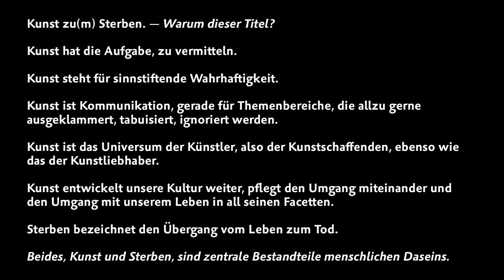Value Art&Com: Rede Andreas Weber -- Kunst zu(m) Sterben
Andreas Weber und Prof. Valy Wahl wurden vom Palliativnetzwerk Mainz gebeten, als Kuratoren ein einzigartiges und innovatives Ausstellungsprojekt zu planen und zu organisieren. Andreas Weber stellt die ausgestellten Künstler und ihre Werke vor.

Zum Konzept der Ausstellung "Kunst zu(m) Sterben":

Das Ausstellungskonzept stellte sich wie folgt dar: Kunst und Künstler sind stets gefragt, wenn es um Antworten auf Fragen geht, die wir uns selbst kaum zu stellen wagen. Diesem Gedanken folgend beschreitet das Palliativnetzwerk Mainz als Projektinitiator Neuland. Ein Dutzend renommierte Kunstschaffende wurde eingeladen, in einer Ausstellung ihre Sichtweise auf das Sterben und den Übergang vom Leben zum Tod zu zeigen:

Elfie Clement (Zeichnungen)
Fee Fleck (Malerei),
Ulrich Heemann )Inszenierte Fotografie)
Pi Ledergerber (Skulptur)
Dr. Ying Lin-Sill (Malerei)
Hermann Rapp (BuchObjektKunst)
Achim Ribbeck (Skulptur)
Stör (Illustration/Malerei)
Wolfhard Tannhäuser (Grafik/Fotografie)
Prof. Valy Wahl (Malerei).
Sowie per Performance-Darbietungen
Tanzraum, Mainz, und Peter Grosz und das Theater49

Das Thema Sterben wird dabei als hochindividuelles, komplexes Phänomen begreifbar, das naturgemäß jeden betrifft. Die Ausstellung und ein umfangreiches Rahmenprogramm setzen sich vielschichtig sowohl offen-kritisch, als auch konstruktiv-zuversichtlich mit dem auch heute noch oft tabuisierten Thema auseinander. Dadurch wird die wichtige Arbeit, die das Palliativnetzwerk Mainz seit 2009 als Plattform zum Austausch von Erfahrungen in der Versorgung und Begleitung der betroffenen Menschen leistet, erstmals in einen kulturellen Kontext gestellt.